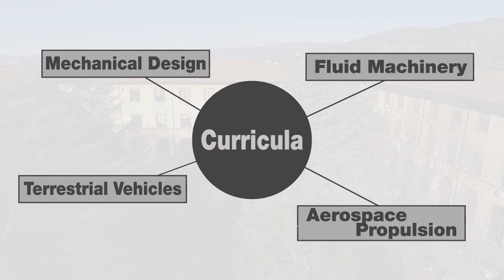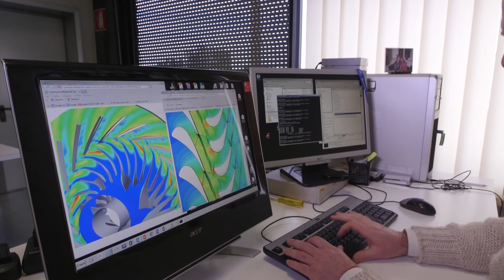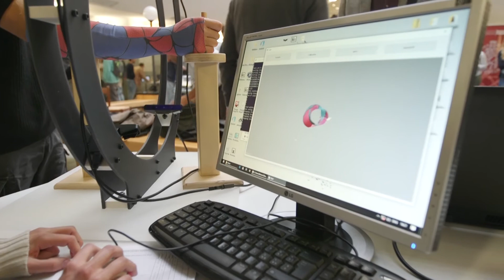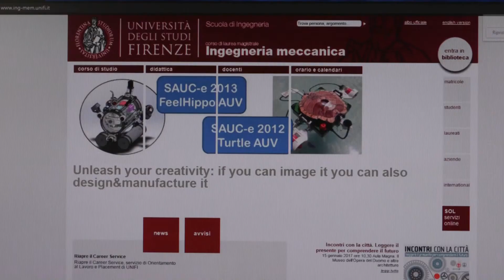Master Degree in Mechanical Engineering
Presentation of Master Degree in Mechanical Engineering
University of Florence (Università degli Studi di Firenze)

Courses are organized into next tracks:
-Mechanical Design
-Terrestrial vehicles
-Fluid Machinery
-Aerospace propulsion
-Robotics

By Carlo Carcasci and Andrea Della Valle

text and coordination: Alessandra Marilli
camera: Gianluca Savi, Paolo Boanini, Alessandro Cerbai
editing: Guido Melis
speaker: Stefano Masoni - Voxon
Morpamish "Another Position VIP"; URB "Tontura"